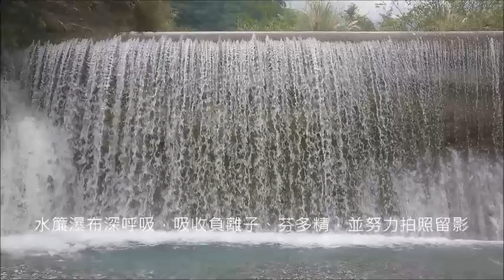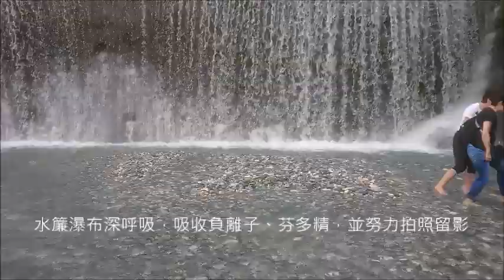20191103聖方濟各書院40週年同學會蒞臨慕谷慕魚民宿參加翡翠谷文化生態深度知性旅遊活動影片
1. 民宿主人多用‧馬上幽默風趣的太魯閣族文史解說
2. 太魯閣族舞蹈教學及共舞來暖身
3. 散步健行前往翡翠谷，多用全程風趣的太魯閣族山林智慧分享
4. 進入水簾瀑布必先挑戰大陡坡
5. 水簾瀑布深呼吸，吸收負離子、芬多精